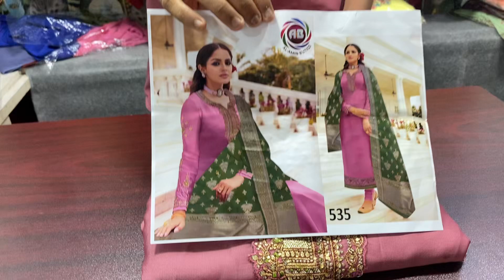Benaroshi Katan orna 3piss👗